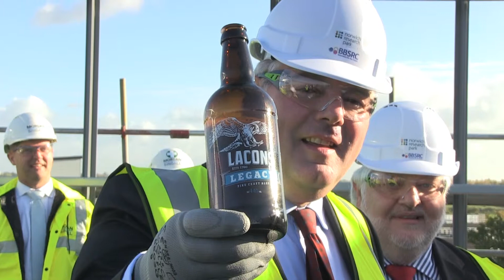Centrum building takes shape at Norwich Research Park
A "topping out ceremony" was held today to celebrate a key stage in the building of a new £11.5m hub at Norwich's "world-leading" Research Park.
The Centrum building is set to be finished in the spring, offering laboratories and offices for small businesses and a cafe.
It has been funded by Government cash, with £26m invested in the research park to help solidify its reputation on the international stage.